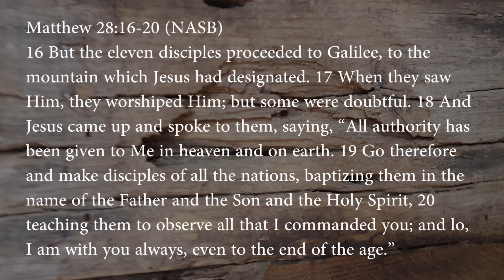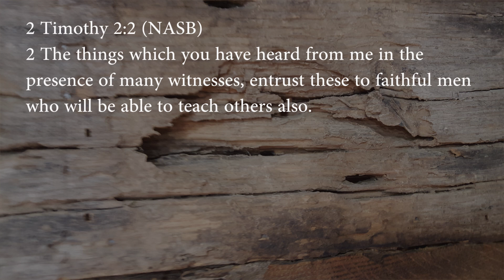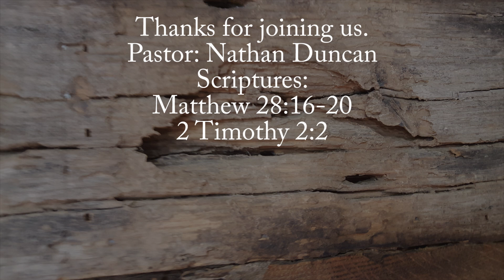Go therefore and make disciples